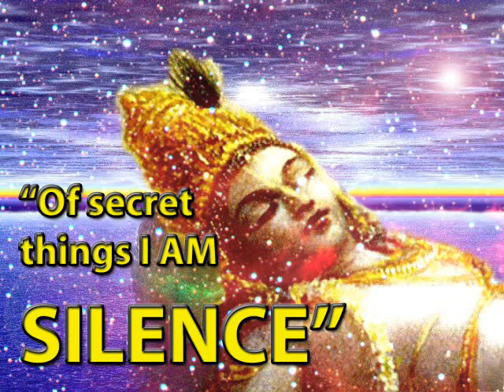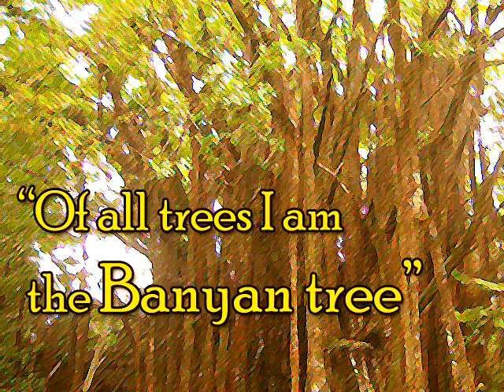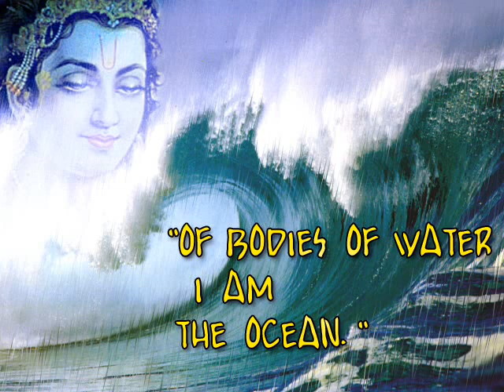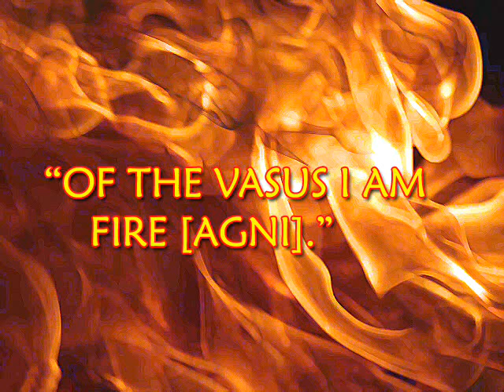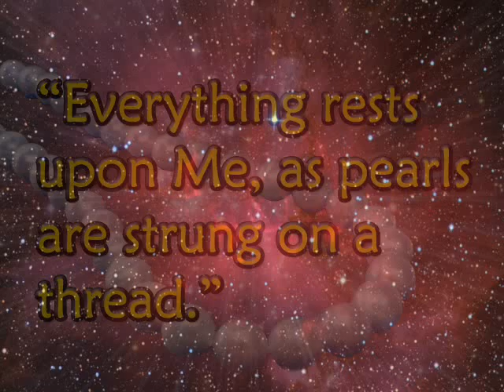GITA "Opulences of the Absolute"